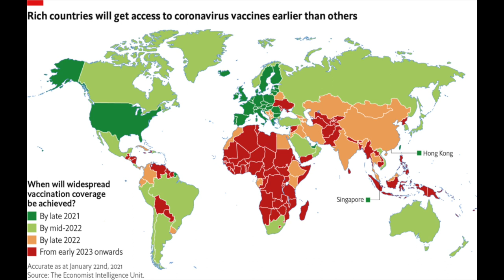Dreaming with Pope Francis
Inspired by the book "Let us Dream" by Pope Francis, Joth Hunt, SCBA Regional Minister, talks about three dreams for a better world after the pandemic that he shares with the Pope.